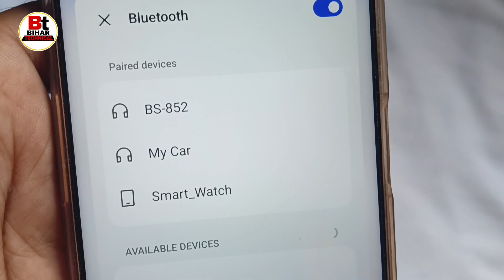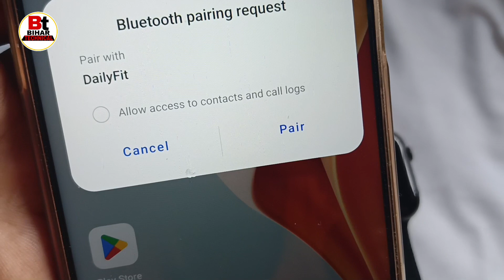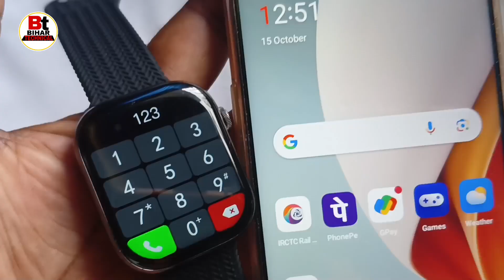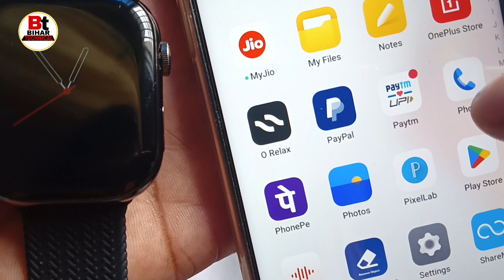Apple Watch Series 9 Clone Call Settings | Smartwatch Call Settings